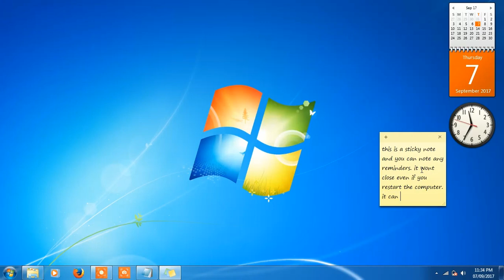how to add sticky notes